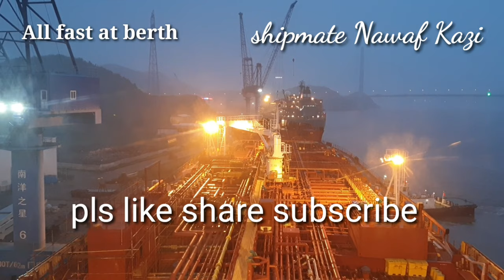Timelapse of a ship moving without any engines or steering😲😲/Cold movement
This timelapse shows a cold movement of vessel without using any engines or steering. Entire manoeuvre is just with the help of tugs.